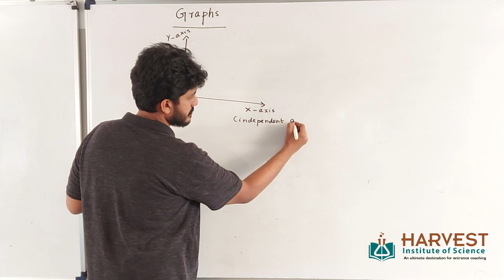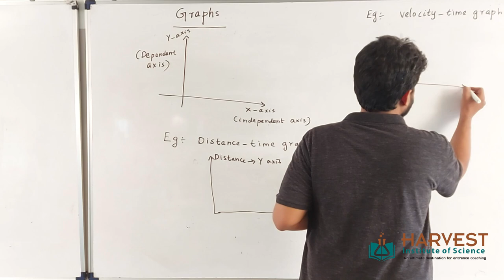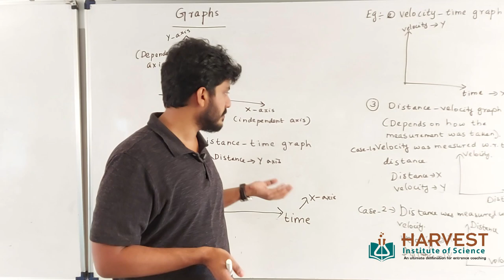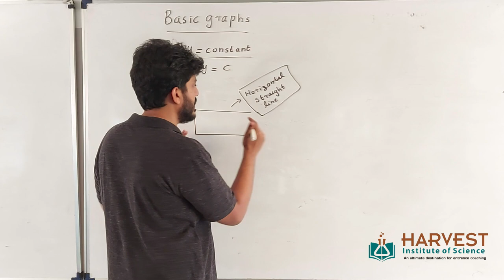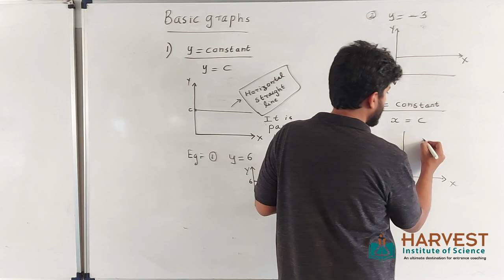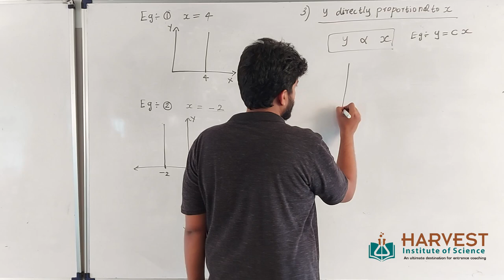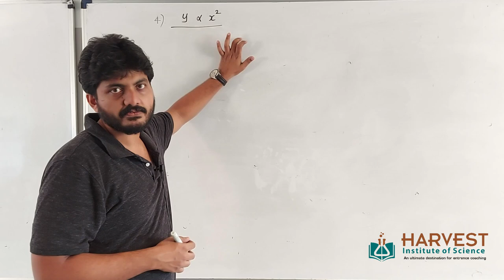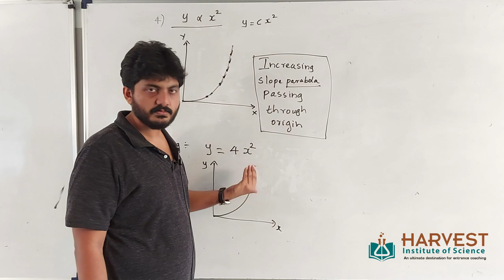BRIDGE COURSE | PHYSICS | GRAPHS | PART-1 | NJM | MALAYALAM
This video covers part-1 of the topic Graphs for the Bridge Course. The admission for plus one students continues in Harvest.